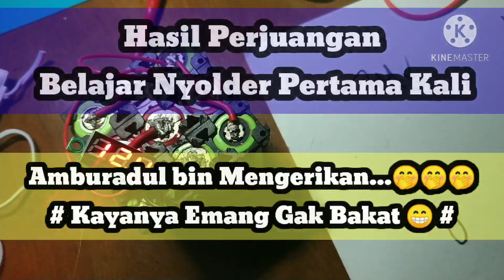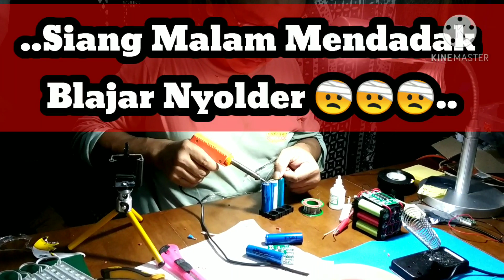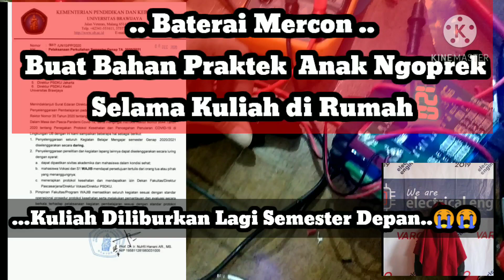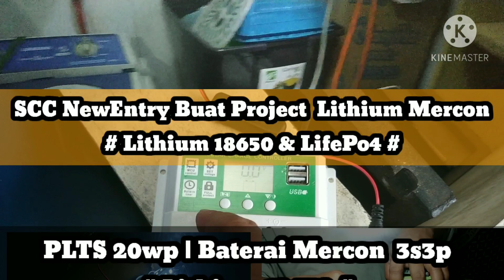Belajar Merakit Baterai Pack Lithium 18650 | Ujicoba PLTS 20wp Lithium Mercon 3S3P | SCC Lithium 30a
Belajar Merakit Baterai Pack Lithium Mercon | Ujicoba PLTS 20wp Lithium 18650 | SCC Lithium 30a